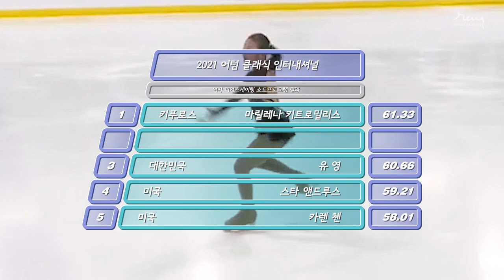#3 지서연 쇼트프로그램 / 2021 어텀클래식 _ JI Seoyeon SP / 2021 Autumn Classic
주그프의 아쉬움을 씻어낸 클린 연기!
Clean Program!

2021년 9월 16일
2021 어텀클래식 인터내셔널
3번 지서연 쇼트프로그램
죽음의 무도 by 카미유 생상

16. Sep. 2021.
2021 Autumn Classic International
No.3 JI Seoyeon Short program
Danse Macabre by Camille Saint-Saëns

Photography by SKATE CANADA
Danielle Earl (thumbnail)